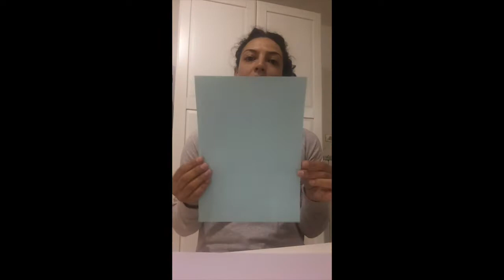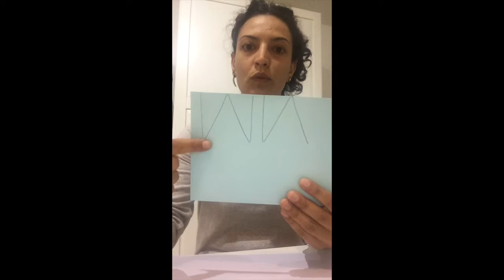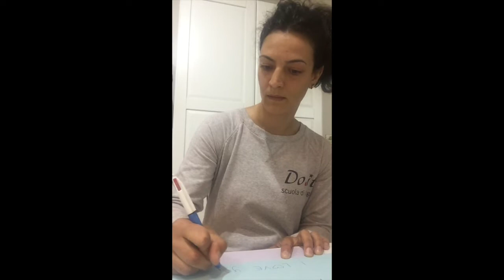MOTHER'S DAY CRAFT - realizziamo una sorpresa per la Festa della Mamma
La Festa della Mamma si avvicina e perché non realizzare con le vostre mani una bella sopresa per lei? Vanessa vi insegnerà a fare qualcosa di speciale, bimbi! Armatevi di cartoncini colorati e forbici e iniziamo!
Impariamo alcune parole in inglese!